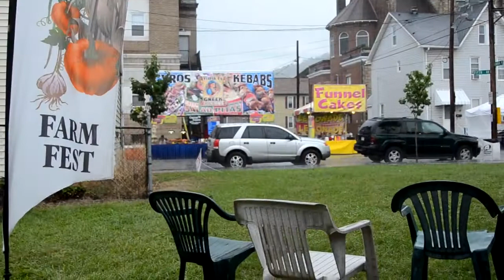Clips and Sounds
Fun stuff.. enjoy...